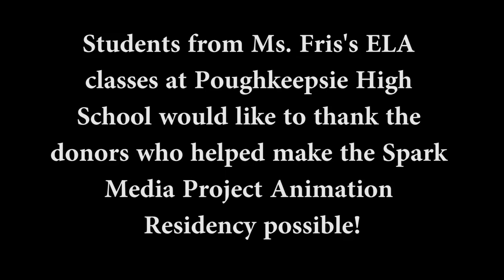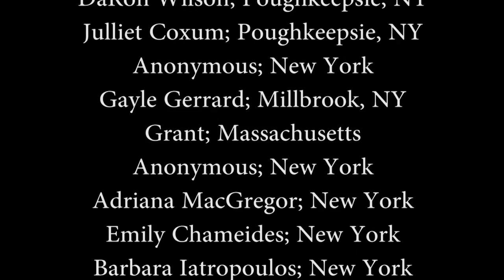Thank You from Poughkeepsie High School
In June 2015, Spark helped 12th grade ELA students from Poughkeepsie High School create their own stop-motion animations of adaptations of scenes from Shakespeare's plays. This program was supported by their teacher, Ms. Fris. Thank you to all the donors who helped make this residency possible!

42 Catharine St
Suite C-200
PKNY 12601 🇺🇸